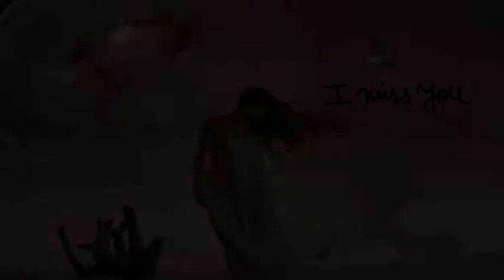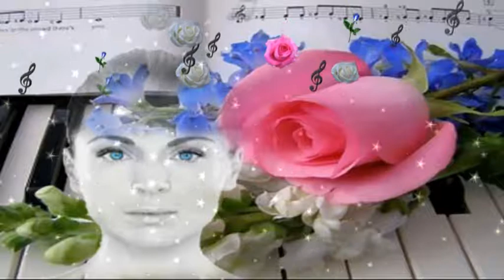El dia que m'estimis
El día que me quieras.